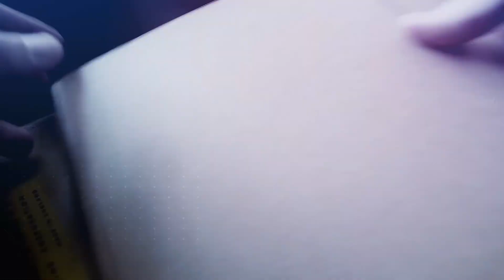کیهان لندن| انقلابی که در اذهان رو داده بازگشت ناپذیر است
در آخرین روزهای سال ۲۰۲۲ میلادی، انقلاب ایران ادامه دارد. دو ویژگی و نکته مهم این جنبش انقلابی، یکی محتوای خودش است که در شعارها و ابتکارات مردم بازتاب می‌یابد و دیگری پشتیبانی  جامعه جهانی که توسط همین محتوا به آن تحمیل شده است.

در همین ارتباط می‌توان به استقبال از اقداماتی اشاره کرد که در سال‌های گذشته به اشکال مختلف از سوی ایرانیان مدافع دمکراسی مطرح می‌شد ولی بطور جدی از سوی دولت‌ها مورد توجه قرار نمی‌گرفت. وقتی موضوع بررسی اقامت خانواده‌های مقامات جمهوری اسلامی و فرزندان آنها در آمریکا مطرح می‌شود، گذشته از اینکه طرح نمایندگان دوحزبی ایالات متحده که آن را مطرح کرده‌اند، به چه نتیجه‌ای برسد، یعنی سیاستمداران غربی در رویارویی مستقیم نه تنها با نظام جمهوری اسلامی بلکه بطور مشخص با زمامداران قرار گرفته‌اند آنهم به گونه‌ای که ممکن است دامنگیر «عزیزان» مقامات شود! «عزیزانی» که پدران و مادرانشان از اینکه عزیزان خانواده‌های دیگر را برای حفظ قدرت به خاک و خون بکشند و به چوبه‌های دار بسپارند هیچ ابایی ندارند! پیشرفت این روند یعنی نه تنها ایران بلکه کشورهای دیگر و جوامع باز هم برای وابستگان حکومت امن نیستند! آنها هرچه بیشتر امروز بر مردم فشار بیاورند، خودشان نیز در داخل و خارج، نه تنها امروز بلکه  فردا نیز، بیشتر در فشار و محدودیت قرار می‌گیرند.

نکته مهم و تاریخی دیگر، در محتوای این جنبش است! آنها که نه تنها در ارتباط با این خیزش سراسری بلکه اساسا در سطح جهانی به «هویت‌سازی» می‌پردازند و با این کار انسجام حتا جوامع باز را به خطر می‌اندازند، تلاش می‌کنند این هویت‌سازی را که نه در جهت همگرایی اجتماعی بلکه بر اساس جداسازی و مجزا کردن سیاسی- اجتماعی خود از «دیگران» زیر پرچم «حق» و «حقوق» است، به فضای انقلابی ایران نیز منتقل کنند! در حالی که حقوق این «هویت»ها در جوامع باز یا تضمین شده‌اند و یا در روندهای سیاسی و اجتماعی، به اعتبار دمکراسی، تضمین خواهند شد. جوامع انسانی بطور طبیعی در سرشت و درون خود همگرا هستند و میل به پیوند دارند! هویت‌سازی و قرار دادن آن در برابر دیگرانی که «من» مثل آنها «نیستم»، به این همگرایی که در خدمت همگان است، آسیب می‌زند.

جمهوری اسلامی به همگرایی و پیوند طبیعی در جامعه ایران با انواع جداسازی‌ها به شدت ضربه زد چرا که بنیادش بر تفاوت‌ها و «برتری خود» گذاشته شده! جنبش انقلابی کنونی اما بر اشتراکات و «برابری» شهروندان در سراسر ایران تأکید می‌کند و این با همگرایی طبیعی انسان‌ها و جوامع همخوانی دارد.

این انقلابی است که در اذهان روی داده و نمی‌توانست دیر یا زود در واقعیت نیز روی ندهد! بدون چنین انقلابی در اذهان، پیروزی انقلاب اسلامی در ۵۷ محتوم اما ناپایدار بود. با چنین انقلابی در اذهان، پیروزی انقلاب کنونی نیز محتوم اما پایدار است. انقلابِ اذهان مانند آنچه در عصر روشنگری و خرد روی داد، بازگشت‌ناپذیر است.